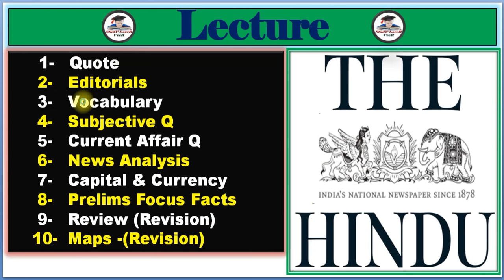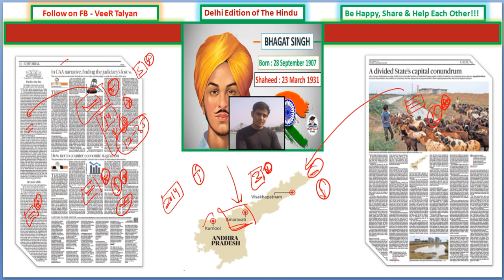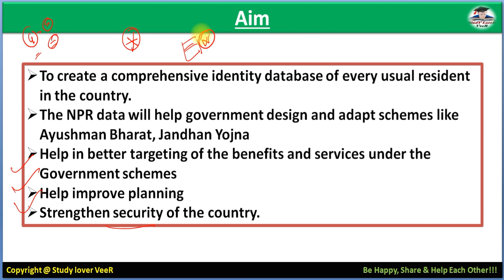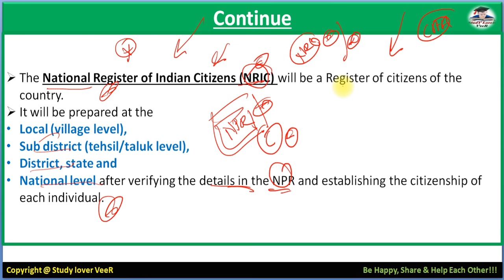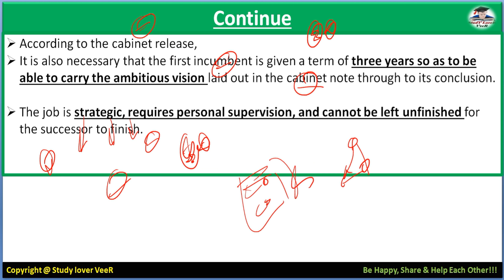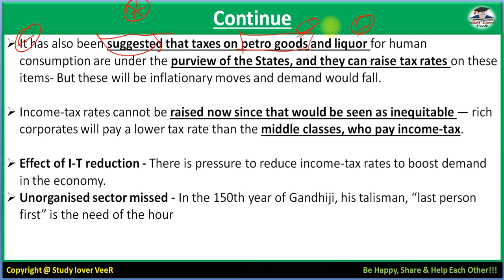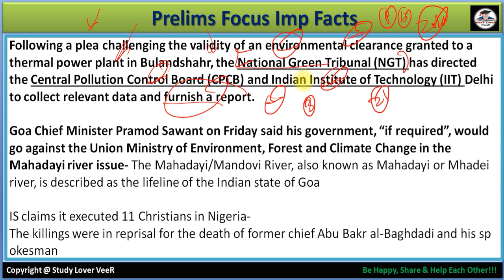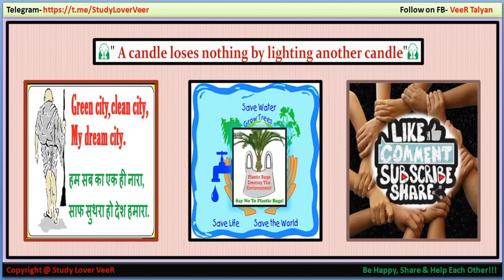28 December 2019 - The Hindu Editorial Discussion & News Paper Analysis in Hindi, UK, USA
Study Lover Veer Official App 28 December 2019 - The Hindu Editorial Discussion & News Paper Analysis in Hindi [UPSC/SSC/IBPS] VeeR

Thank YoU. VeeR

28 December 2019 - The Hindu Editorial Discussion & News Paper Analysis in Hindi [UPSC/SSC/IBPS] VeeR